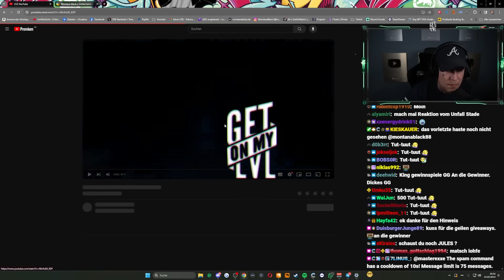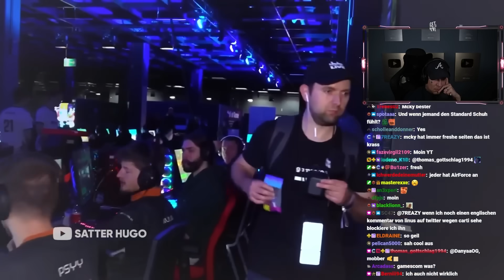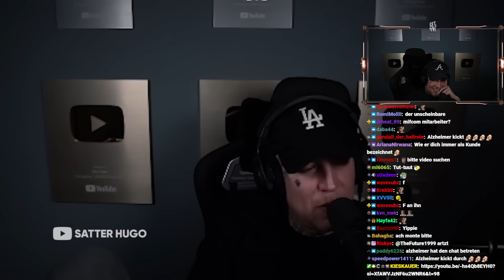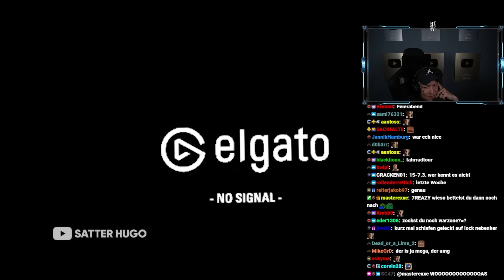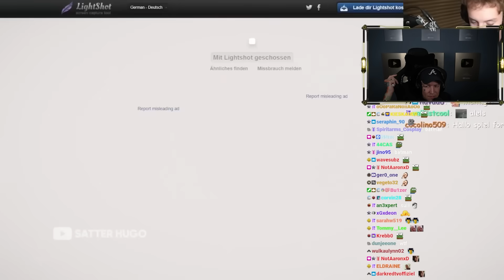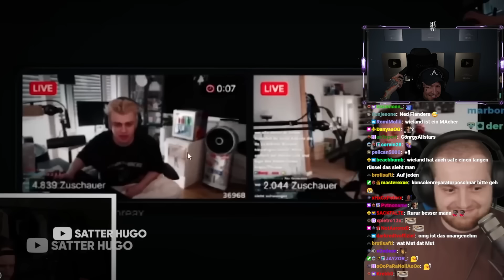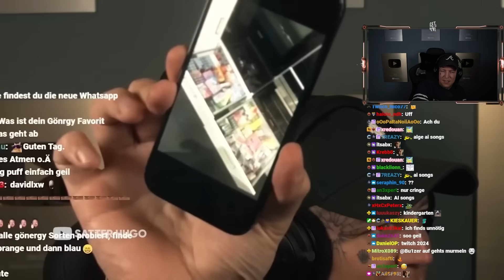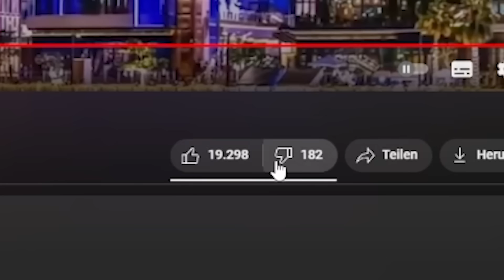WAS BIN ICH HIER SEHEND?!😂 REAKTION auf Satter Hugo - ICH HABE SCHMERZEN | MontanaBlack Reaktion